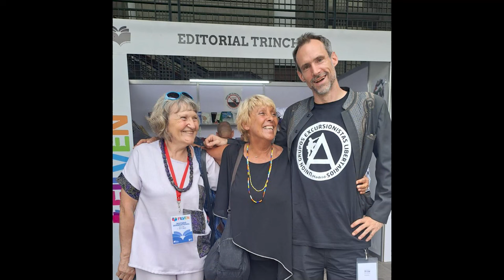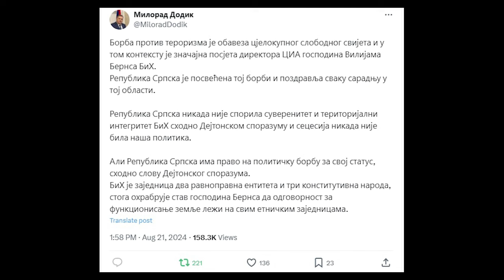Osmatračnica - Nova sezona: Korupcija (30.09.2024)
Na početku nove sezone Ivan Zlatić i Ratibor Trivunac prave pregled aktuelnih događaja, predstavljaju novu rubriku naše emisije i razgovaraju na temu korupcije. Šta uopšte znači korupcija u kapitalizmu pod kojim živimo?

Uvod (0:00)
Edževit Piroglu (3:10)
Presude ekološkim aktivistima u Engleskoj i protesti u Srbiji (4:22)
Masakr u Bangladešu (12:35)
Kina i palestinske frakcije (15:40)
Netjanjahu i pokolj u Gazi (17:10)
Saradnja srpske države i Izraela (24:57)
Razmena špijuna između SAD-a i Rusije (26:50)
Rasistički protesti u Engleskoj (29:46)
Francuska, Olimpijske igre i Srbija (32:21)
Vojni rok u Srbiji (39:10)
Šapićev antikomunizam (43:00)
Briks, Srbija kao deo zapadnog bloka (45:00)
Mediji, atentati na Trampa i Ukrajina (47:35)
Kosovo (51:20)
Izbori u Venecueli i Nemačkoj (56:05)
Pet minuta klasne mržnje (1:02:05)
Korupcija (1:10:45)